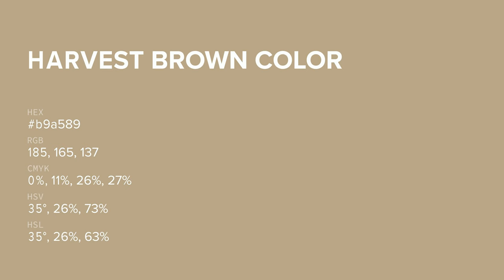Harvest Brown color b9a589 hex color - Yellow color - Cool color b9a589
What color is Harvest Brown ? b9a589 hex color - Yellow color - Cool color b9a589

Hex b9a589 Color Code is also known as Harvest Brown color.